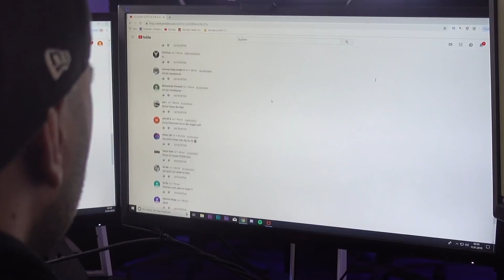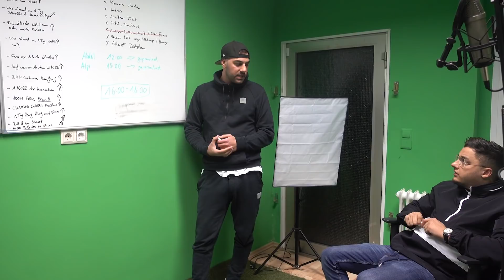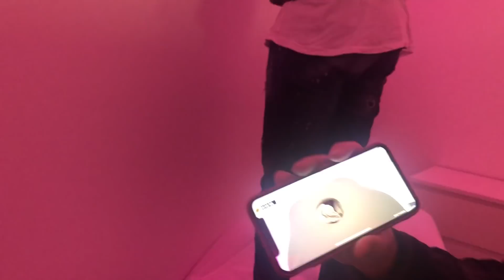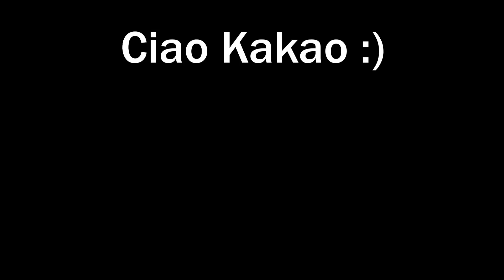MASSAGE PRANK !! | Abdel + FaxxenTV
Wir präsentieren Euch mit Stolz den krassen Massage Prank. Es wurde Zeit für einen  Prank der sich gewaschen hat und hier habt ihr ihn nun. Viel Spaß beim Zuschauen :)

Vielen Dank für die Räumlichkeiten an:
Beauty Institut Moers GmbH
Kirchstraße 20a, 47441 Moers

► typischbugra
► mmusabtur
► gvngee
► ichbinsalpi

Kamera: Guven B., Bugra O., Musab T., Riccardo P.
Schnitt: Bugra O.
Idee: FaxxenTV
Direktion: Mourad B., Bugra O.,
Organisation/ Planung: Mourad B., Riccardo P.
Schnitt: Bugra O., Musab T.

Hey Freunde,

Wir ( Bugra , Güven , Musab & Alpi ) sind alle an sich richtig gute Freunde - wenn da nicht das gegenseitige Versprechen bestünde sich auf Lebenszeit auf lustigster Art und Weise zu pranken!

Neben Pranks und Videos von hirnrissigen Ideen, findet Ihr auf diesem Channel auch Challenges, private Vlogs und Frage und Antwort Videos.

Wir haben mit dem Youtube-Channel vor 2 Jahren begonnen und sind mega Stolz darauf eine so schnell wachsende und sehr aktive Community und Fanbase aufgebaut zu haben.

Wir wünschen Euch viel Spaß auf dem Channel, lasst uns Kommentare da, gerne mit Anregungen und Ideen.

FaxxenTV !

Ciao Kakao :)